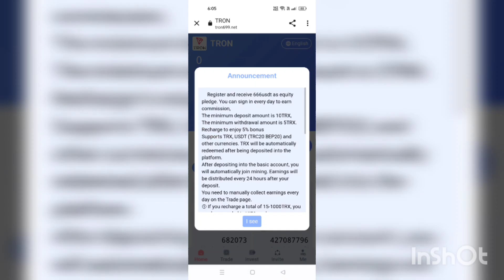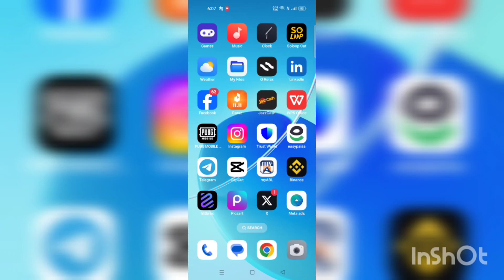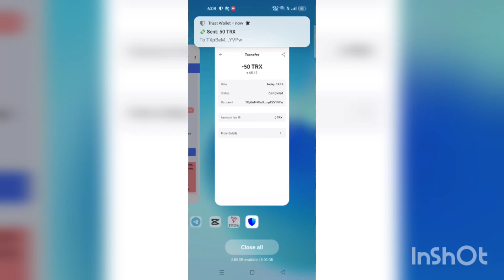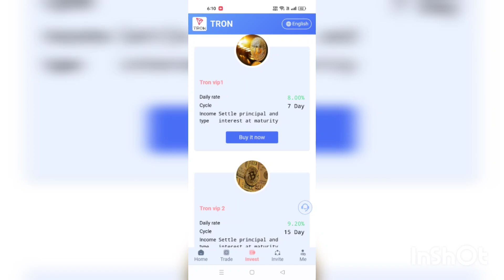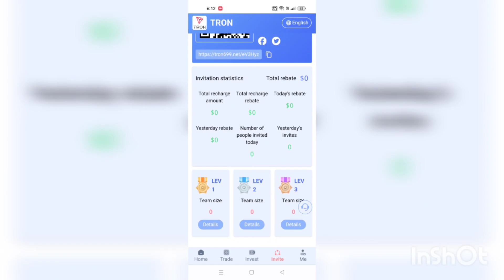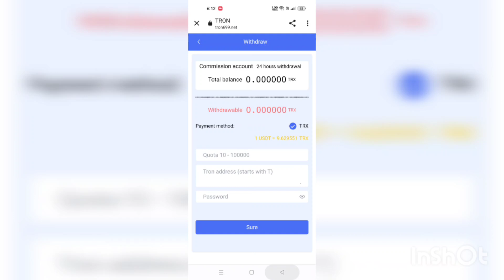Tron TRX USDT mining cryptocurrency Trxmining | Trx mining website |usdtmining💥